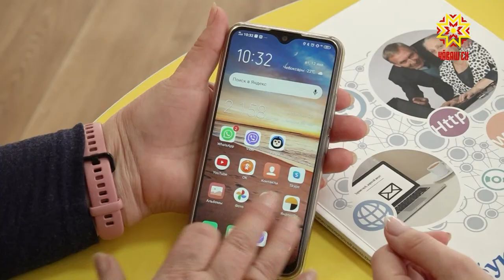Хастар ватлăх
Ватлăх тĕрлĕ енлĕ те интереслĕ вăхăт теççĕ Шупашкарти социаллă центра çӳрекенсем. Темиçе çул ĕнтĕ кунта Хастар ватлăх проект пурнăçланать, халĕ, пандеми вăхăтĕнче килте ларма тивнĕрен, кунти тĕл пулусене аслă çултисем уйрăмах кĕтеççĕ.